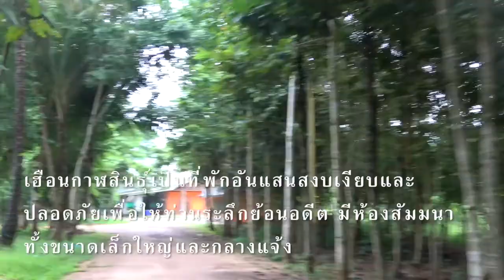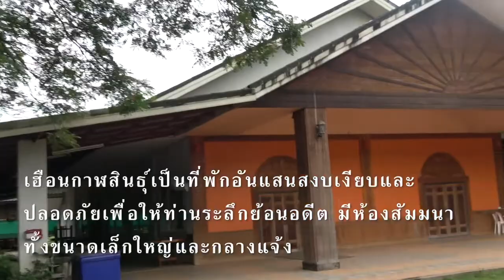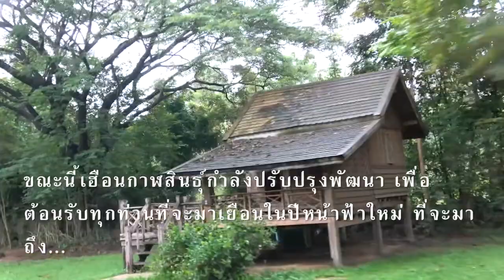เฮือนกาฬสินธุ์สวนดอนธรรม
พาท่านชมรอบๆเฮือนกาฬสินธุ์ บ้านไม้โบราณแทรกอยู่ท่ามกลางแมกไม้ธรรมชาติ กลมกลืนกันอย่างลงตัว เฮือนกาฬสินธุ์ยังคงรักษารูปแบบเฮือนไทยอีสานโบราณไว้ให้คนรุ่นหลังได้ชื่นชม.. เฮือนกาฬสินธุ์เป็นที่พักอันแสนสงบเงียบและปลอดภัยเพื่อให้ท่านได้ระลึกย้อนอดีต..

มีห้องสัมมนาทั้งขนาดเล็ก กลาง ใหญ่ และกลางแจ้ง ที่สำคัญและเด่นที่สุดของเฮือนกาฬสินธุ์นอกจากวิวทิวทัศน์ที่สวยงามเป็นธรรมชาติแล้ว สวนอาหารดวงจำปา อาหารสุดอร่อยที่ทุกคนกล่าวขวัญถึงและไม่เคยลืมเมื่อได้มาลิ้มรส จากฝีมือและประสบการณ์มาชั่วชีวิตการทำร้านอาหารของคุณโชฎึก แม่ตุ้ม คงสมของ

เฮือนกาฬสินธุ์ยินดีต้อนรับทุกท่าน ไม่ว่าจะมาคู่มาเดี่ยวหรือเป็นกลุ่มๆ จะจัดสัมมนา พบปะสังสรรค์ หรือจัดพิธีการแต่งงาน เราพร้อมบริการ